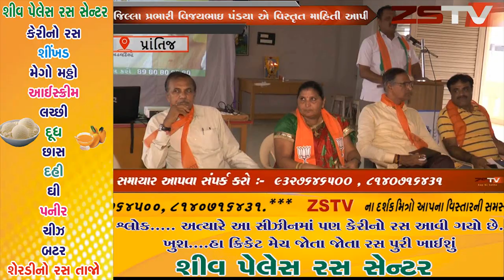(prantij) પ્રાંતિજ ખાતે શહેર ભાજપ મંડલ ના સભ્યો ને સદસ્યતા અભિયાન અંગે આપવામાં આવેલ માર્ગદર્શન